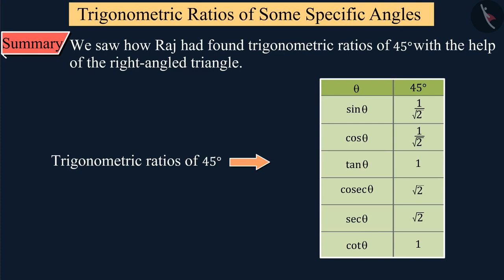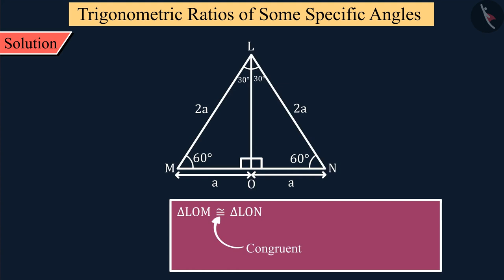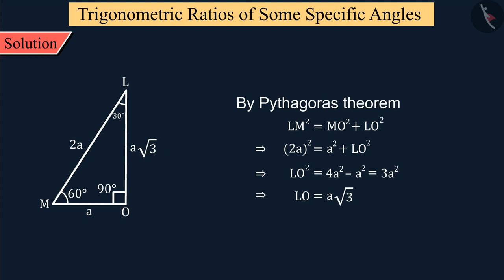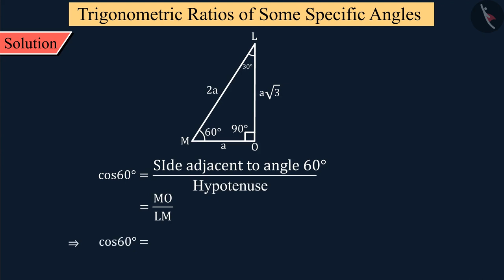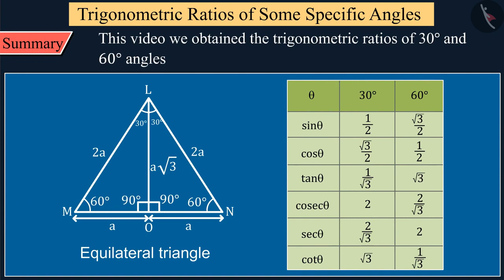Class 10 Maths Chapter 8 'Introduction to Trigonometry' (Part 5) cbse ncert